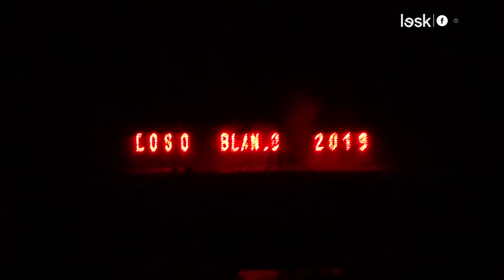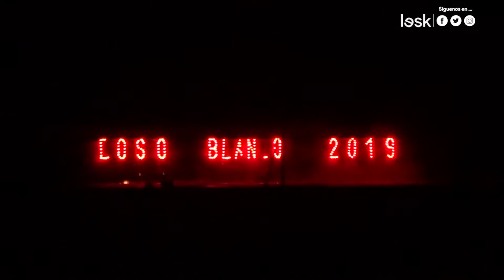Coso Blanco 2019 | Castro Urdiales | summerLesk | (+fuegos artificiales)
Resumen extenso del Desfile de Carrozas. Disfruta de nuevo del Coso Blanco 2019. Y al final no os perdáis el espectáculo de pirotécnia acompañado de música.

#01 (02:20) → Inicio del desfiles
#02 (40:51) →Fuegos Artificiales

Sigue todo el Coso Blanco 2019 en Lesk Castro. Todas las charangas y todas las carrozas disponibles en la siguiente lista de reproducción: